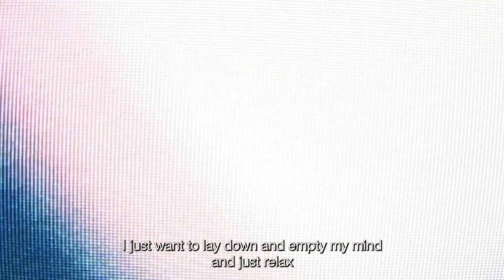kappa hero 16x9